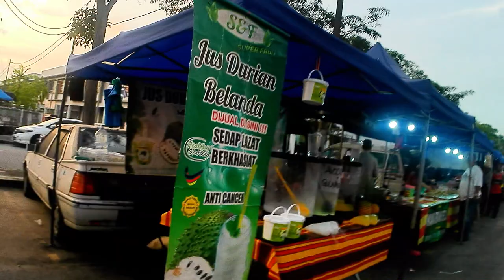Pasar Malam Bandar Tasek Mutiara